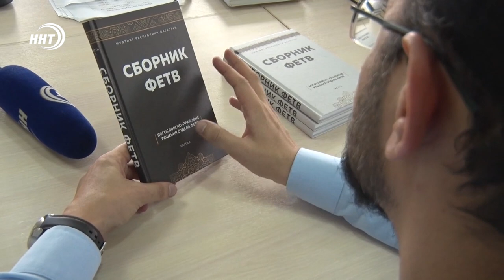Муфтият Дагестана издал новую книгу «Сборник Фетв»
Муфтият Дагестана издал новую книгу. Она называется «Сборник Фетв».

Это первая часть книги. В ней собраны 100 ответов по исламскому праву на актуальные вопросы современности.

Книга содержит около двухсот страниц. Она разбита на главы по разным темам, про намаз, пост, семейные отношения и многое другое. Муфтият намерен продолжит научные работы по изданию сборников ответов на вопросы. Книга уже вышла в свет и находится в продаже в исламских магазинах.